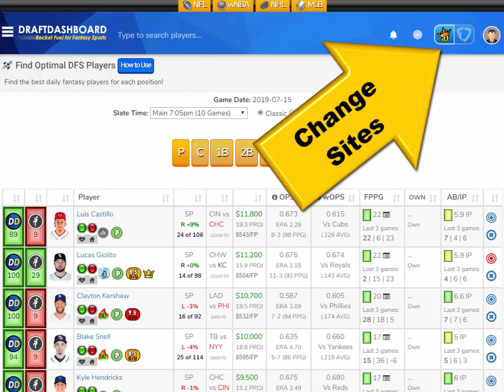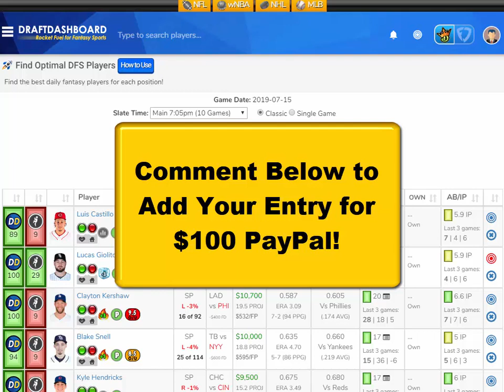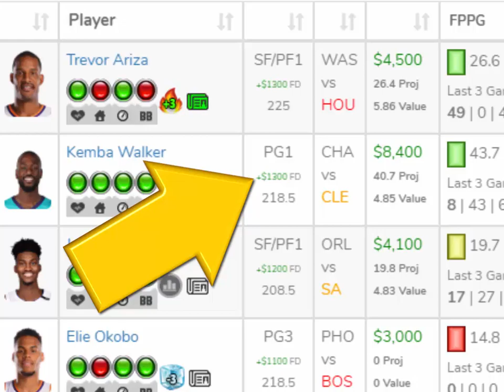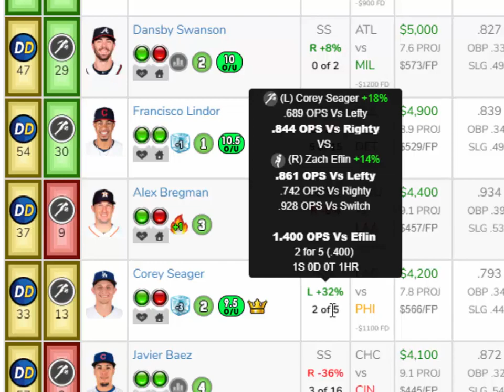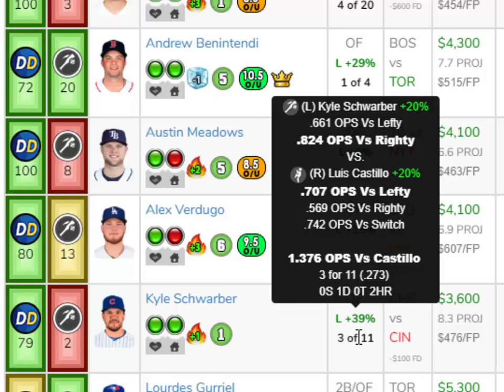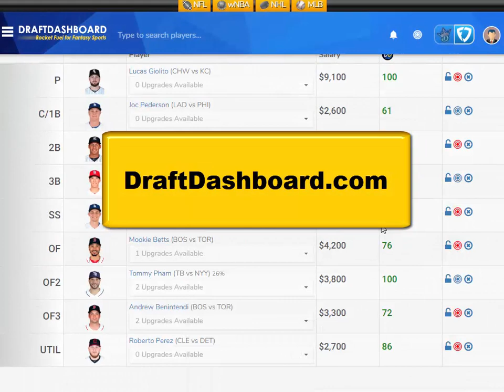MLB DraftKings Picks + FanDuel Picks 7/15/2019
MLB DraftKings Picks + FanDuel Picks 7/15/2019 Top DFS Picks for MLB Today Monday July 15. Try our DFS Lineup Optimizer, Fantasy Baseball Stats, DFS Strategy, Advice, Best Pitchers and Home Run Hitters for Tonight!